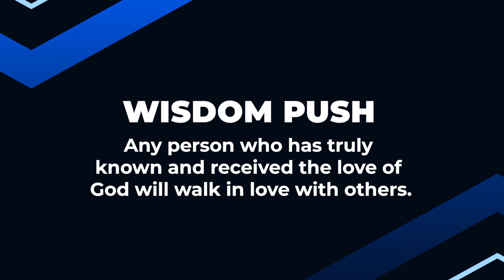FRUITFUL RELATIONSHIPS (Part 11) | Dr Sule Emmanuel | Inspirational Daily Devotional |JESUS EVERYDAY